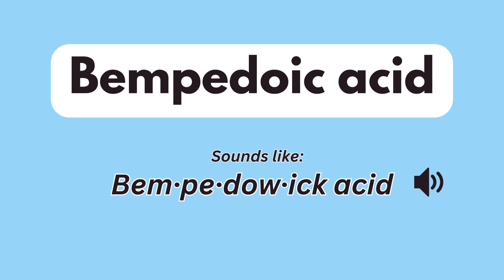How to say BEMPEDOIC ACID correctly with a british accent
This video shows you how to pronounce Bempedoic acid easily and correctly. In this instructional and educational video which makes pronunciation easier, I will detail the correct pronunciation as a fluent english speaker and Pharmacist.

Bempedoic acid is a new treatment for high cholesterol. It can be used when statins are not suitable and ezetimibe is not working well enough on its own.

There are currently two medicines available which both come as a tablet:

Bempedoic acid (Nilemdo) 180mg once a day – this is bempedoic acid only.
Bempedoic acid 180mg and ezetimibe 10mg (Nustendi) once a day – a combination of both medications in one tablet.
These can both be taken with or without food.

Like statins, bempedoic acid lowers cholesterol in the blood by reducing the production of cholesterol in the liver. Statins block an enzyme known as HMG-CoA reductase. Bempedoic acid works in a similar way, by slowing down a different enzyme in the cholesterol production pathway known as ATP citrate lyase – but only in the liver. This means there are more LDL receptors in the liver, which helps to remove more LDL cholesterol from the blood.

Unlike statins, bempedoic acid only works in the liver so it is much less likely to cause side effects affecting the muscles – one of the main reasons some people can’t take statins.